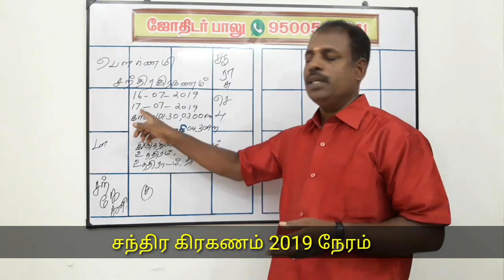சந்திர கிரகணம் 2019 நேரம் ,Chandra kiraganam 2019 in Tamil time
சந்திரகிரகணம்2019 நேரம்#
Chandrakiraganam2019in Tamiltime#

சந்திரகி ரகணம்2019 நேரம்,
Chandra kiraganam 2019 in Tamil time,
chandra granam july 2019 in tamil language,Chandra kiraganam 2019 in Tamil time,Chandra grahanam July 2019, Chandra kiraganam, Chandra kranam 2019 in Tamil, Chandra kiraganam 2019 in Tamil,சந்திர கிரகணம் 2019,சந்திர கிரகணம் எப்போது,ஜோதிடர் பாலு,jothidar baluசந்திர கிரகணம் கர்ப்பிணி பெண்கள், சந்திர கிராணம் 2019,சந்திர கிரகணம் என்றால் என்ன,சந்திர கிரகணம், சந்திர கிரகணம் நேரம்,